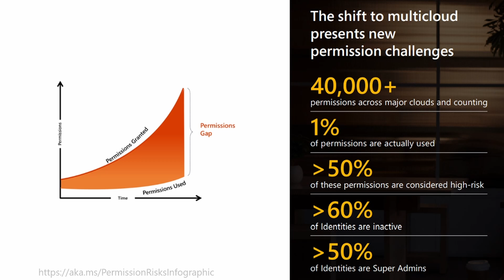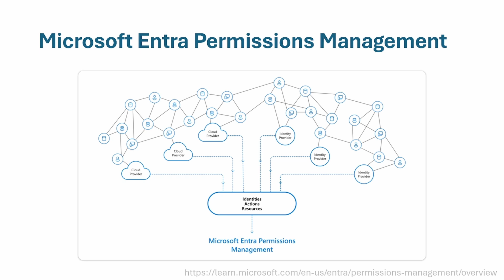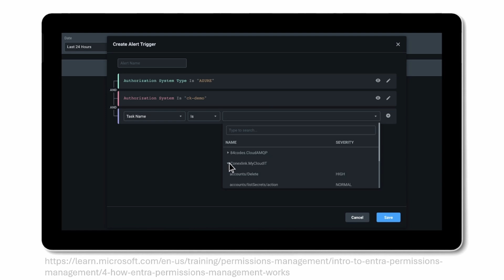What is Microsoft Entra Permissions Management?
Have you heard about Microsoft Entra Permissions Management? No??? Watch this video about what it is and why you might want to use it 😊

⏲ Chapters:
0:00 Intro
0:11: What is Permission Management?
5:20: Outro